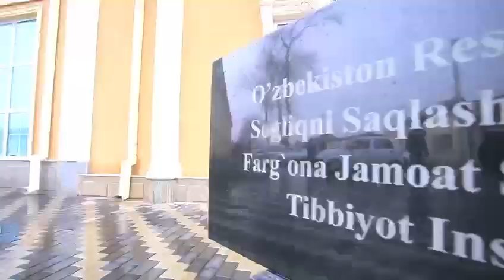fergana!! Uzbekistan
Video from Dr.Sapna Yadav 👩‍⚕️🏥